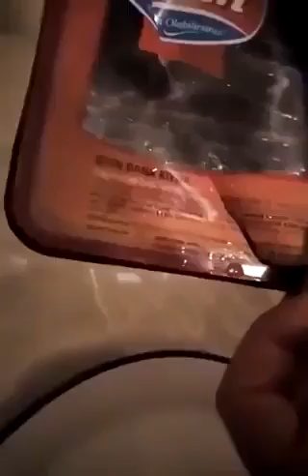Ucuz eti suya koyunca rengi kayboldu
Sosyal medyada bir yurttaş BİM'den aldığını ileri sürdüğü kıymanın içinde gıda boyası olduğunu söyledi